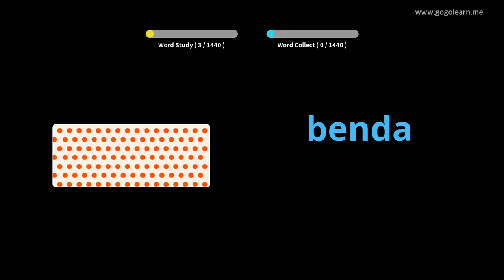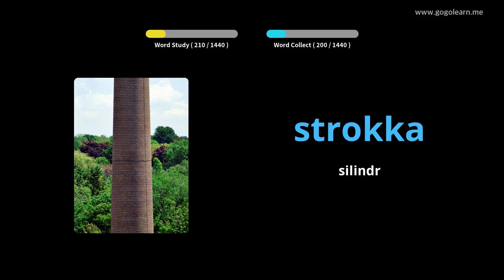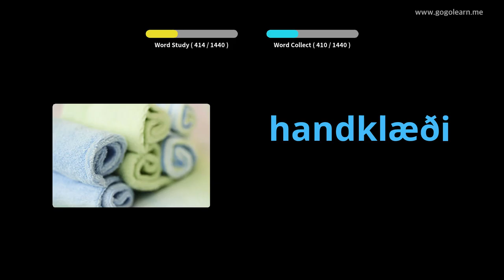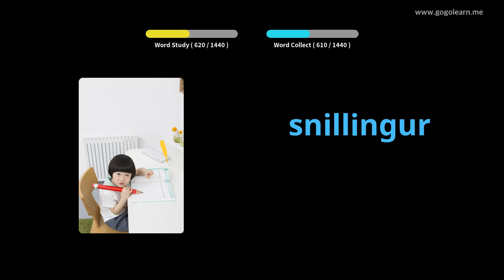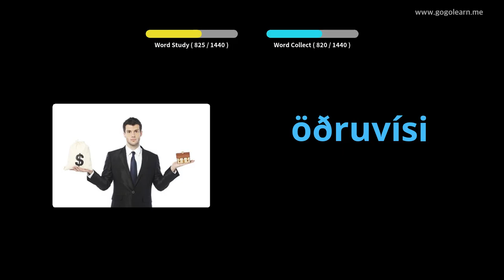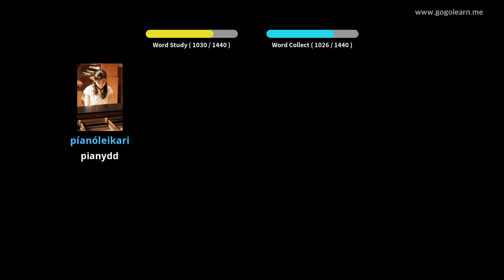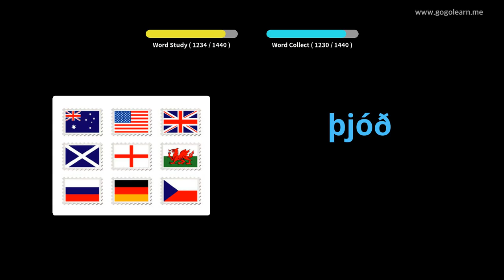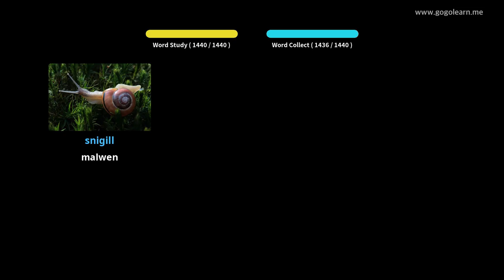Geirfa Asiaidd Sylfaenol | Golearn